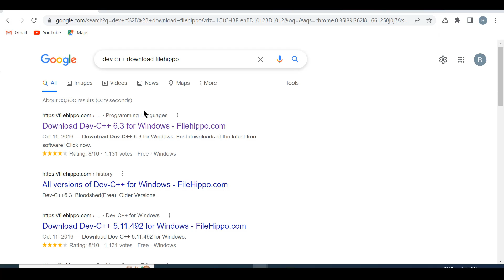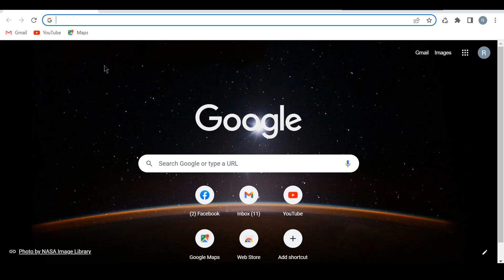c environment setup | সি প্রোগ্রামিং শুরুর ১ম ধাপ| C Programming Bangla Tutorials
এই ভিডিও তে আপনি জানবেন কিভাবে সি প্রোগ্রামিং আপনি শুরু করবেন। কি কি টুলস লাগবে।
From this video we will learn about environment set up of C programming.
C Programming
C Environment setup
C bangla